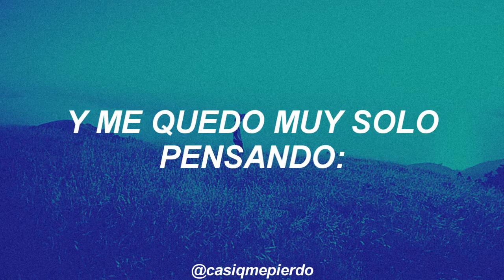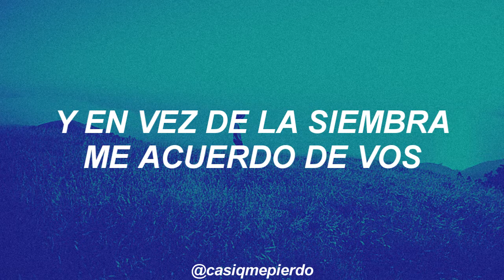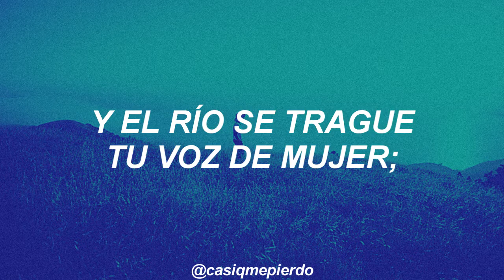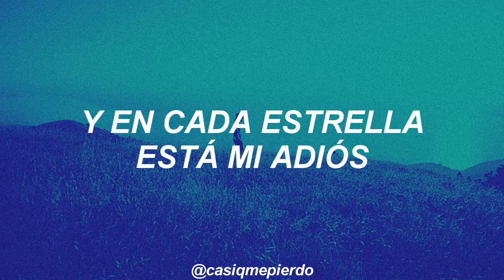La Esperanzada - (Primera canción grabada por Los Fronterizos) [1954] (letra/lyrics)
LA ESPERANZADA
Gerardo López/Carlos Barbarán
LOS FRONTERIZOS (López/Madeo/Moreno/Barbarán)
Año: 1954
Disco: Canciones de Cerro y Luna (vol. 1)
Sello TK

ETIQUETAS DEL VIDEO (IGNORAR)